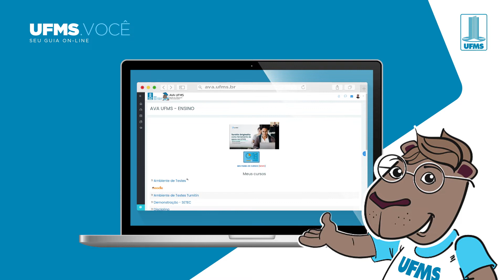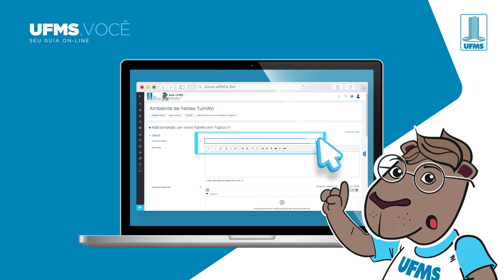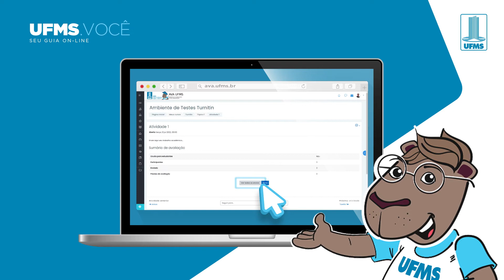Guia On-line - Aprenda a usar o Software de Similaridade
Disponível no AVA UFMS, essa ferramenta é fundamental para preservar o direito autoral em trabalhos de pesquisa científica e extensão por meio de  verificações e referências que mostram correspondências de texto e percentual de semelhança.